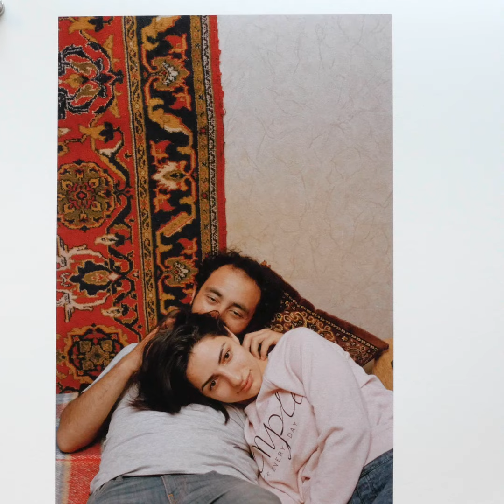Rebecca Topakian - Résidence Les Essentielles - Mars 2021